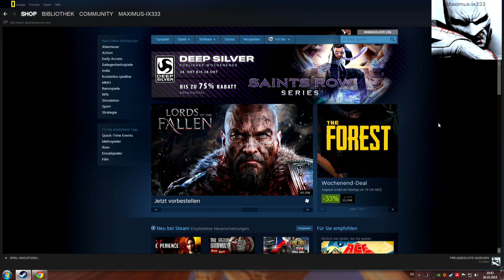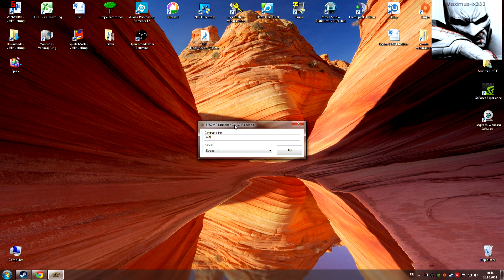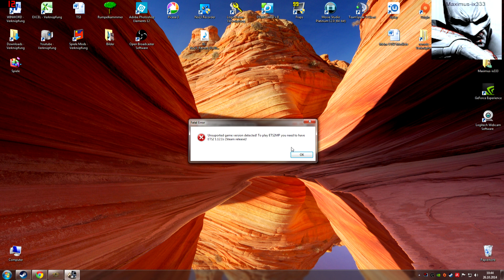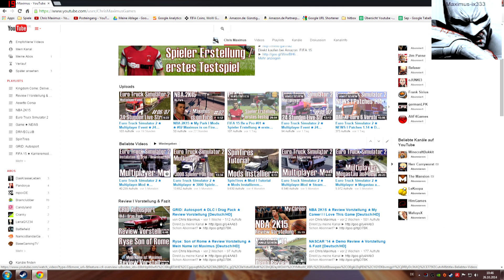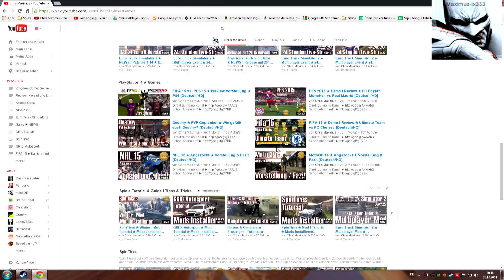Euro Truck Simulator 2 ★ Multiplayer geht nicht ★ Einstellungs - Tutorial [Deutsch/HD]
In Euro Truck Simulator 2 übernehmen die Spieler die Kontrolle über ihre eigenen originalgetreuen Zugmaschinen diverser Hersteller und befahren damit die abwechslungsreichen Straßen Europas. Einige Features des zweiten Serienablegers sind neben verschiedenen, teils original gebrandeten Fahrzeugen von realen Herstellern auch mehr als 60 Städte in ganz Europa.

Plattform:         PC
Genre:         Simulation
Untergenre: Technische Simulation
Release D: 19. Oktober 2012
Publisher:          Rondomedia
Entwickler: SCS Software